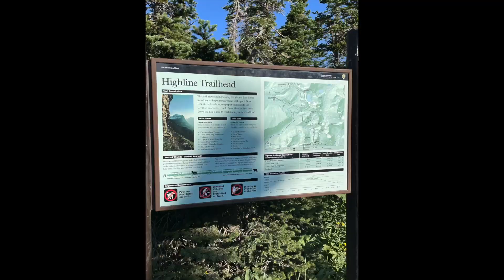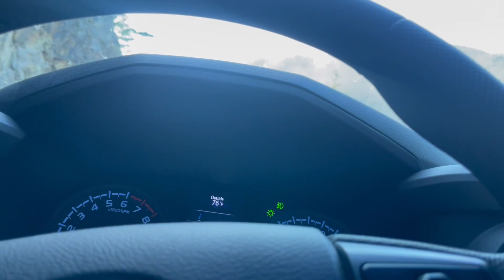Leaving Glacier, Road To The Sun, headed to Mount Baker! in WA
In this video, I leave Glacier taking the road to the sun. I end up out by Mount Baker and enjoyed some hiking and a couple days by these 2 lakes.